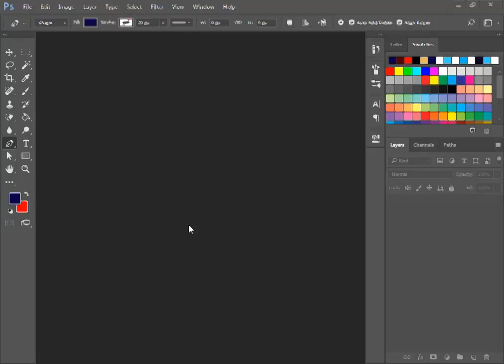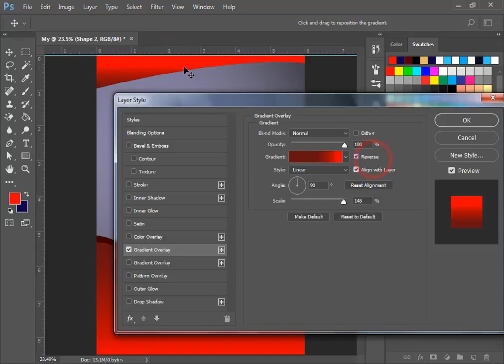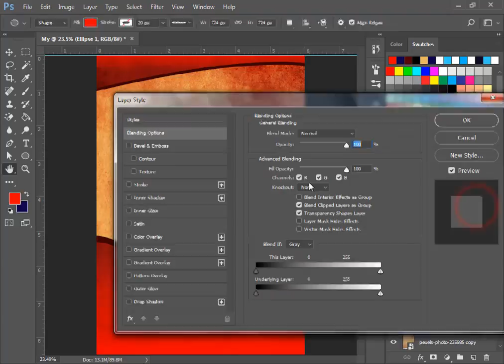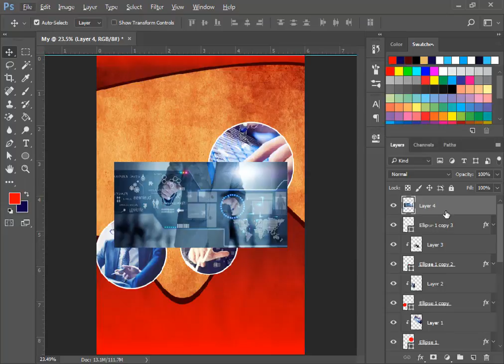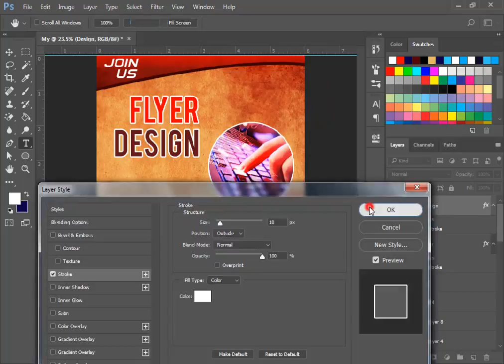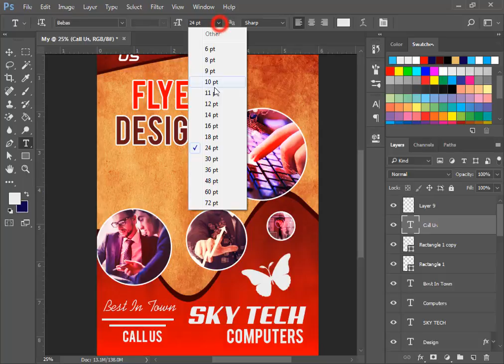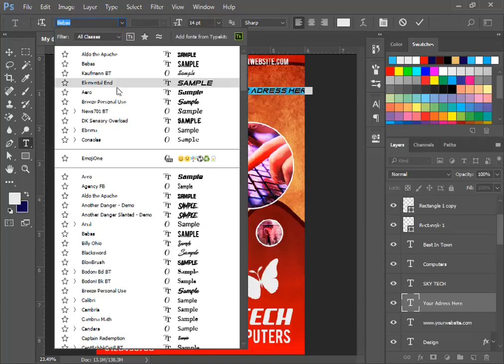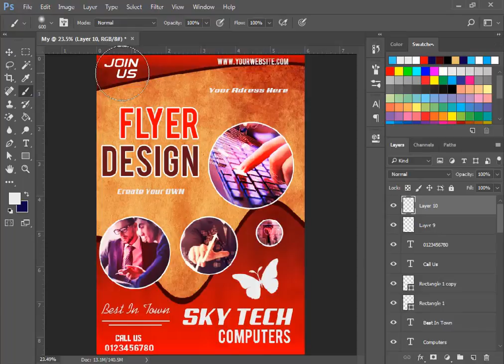How To Create a Flyer In Photoshop CC 2017 | Be Ready Guys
I Will Show You How To Create This Beautiful Tech Type Flyer Design In Photoshop!!!

Hit Like The Video And Shere